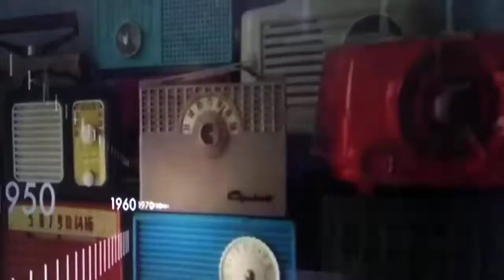Fco.Cazares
Entrevista de Rafael Santacruz al sr, Francisco Cazares, icónico creador de Durango, estuvo en el movimiento del 68,  Zarzuela, diseñador 16 feb 2023